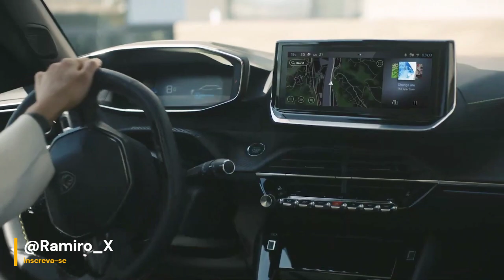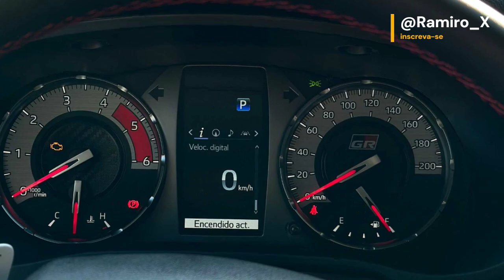INÉDITO SUV 1008 NO BRASIL, NOVA PICAPES HÍBRIDAS, NOVA GERAÇÃO TIGUAN 2025 E MUITO MAIS | RAMIRO X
Nova Ford Ranger 2025 híbrida é revelada com 45 km de autonomia elétrica.
Picape iniciará a produção ainda este ano na África do Sul, mas ainda não tem data para chegar ao Brasil.

Toyota terá Hilux híbrida em 2024; picape será 10% mais econômica.
Nova versão adotará sistema híbrido-leve associado ao motor 2.8 turbodiesel atual.

Volkswagen Tiguan 2025: nova geração estreia na Europa com versão híbrida.
SUV traz design inspirado no elétrico ID.4 e fica maior para compensar o fim da versão Allspace de 7 lugares.

Peugeot terá 2008 e 208 híbridos no Brasil; inédito SUV 1008 é especulado.
Calendário de lançamentos da marca para o mercado brasileiro terá novidades até 2025.